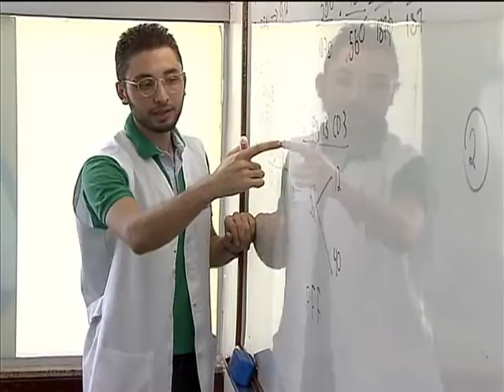Estudantes têm até esta quarta-feira para pagar taxa de inscrição do Enem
NBR NOTÍCIAS - 26.05.14: O Exame Nacional do Ensino Médio (Enem) registrou recorde de inscritos nesta edição. O número passou de 9,5 milhões de candidatos. Uma novidade deste ano é que estudantes que fizerem as provas do Enem e forem bem colocados, poderão estudar em instituições de ensino superior de Portugal. Os interessados têm até o dia 13 de junho para se inscrever.